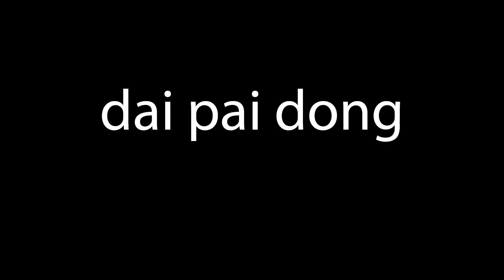How to pronounce dai pai dong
video pronunciation in english: